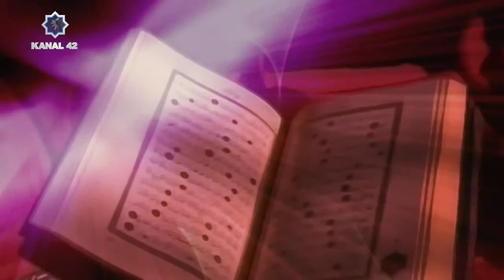Asrı Saadet Dersleri II Cihadın Faziletleri 5